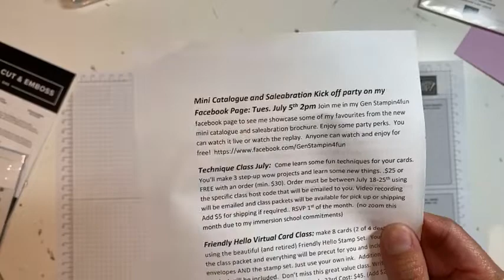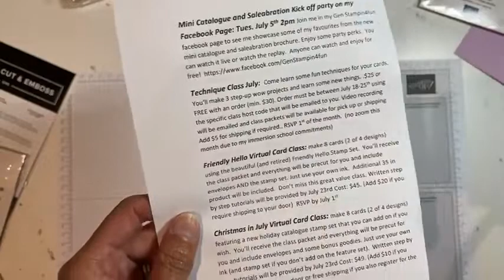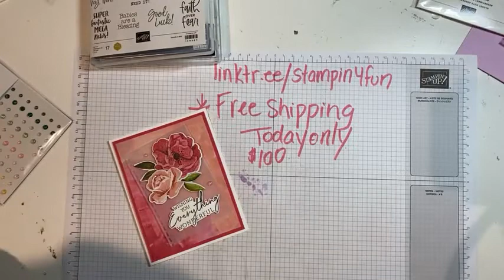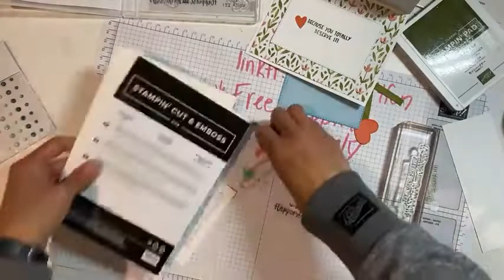A Fancy Front Card using Charming Sentiments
Enjoy this video where I show how to use and enjoy the Awash in Beauty Designer Series Paper and the Charming Sentiments Bundle.
Enjoy the Kits Collection BOGO (buy one get one half off) just until the end of June!
Enjoy the June online ordering special when your online order is $60 or more and by using host code: 3YF7AA3C You'll receive a gift of the in color opal round gems free from me!
Any orders $100 or more will receive this month's global creative tutorial bundle which has 12 written and video tutorials of exclusive projects designed by demonstrators around the world.
Make sure to register for July classes by July 1st at the latest.
Join my Team S.T.I.C stampers and enjoy special perks! Simply purchase the best deal starter kit (choose $165 worth of products and pay $135 no shipping) I would love to have you join the fun!